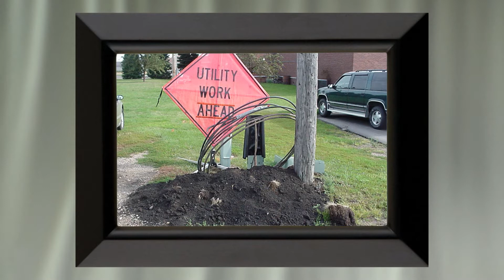Charter Anniversary video May 2017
20th Anniversary of the Act Now Campaign - Join Us for an Open House on May 9, 2017 3pm-7pm at 520 2nd Ave East, Suite 1